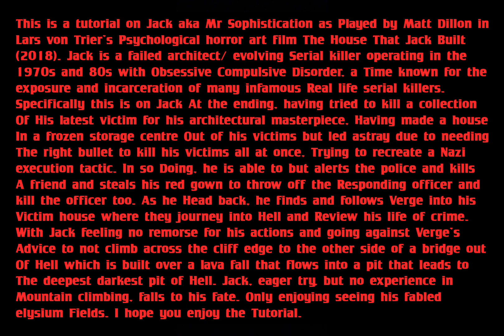GTA V: The House That Jack Built (2018) Jack / Mr Sophistication (Ending) costume + make-up tutorial